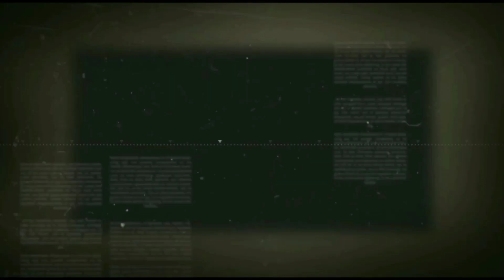Special 2022 karthika masam muggulu | Rangoli flower designs | Rangoli by mns.